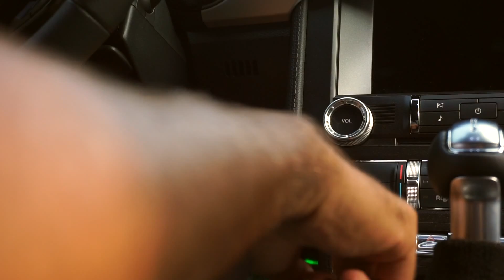PROJECTSUMMER 2K16 - CASTELLANETA MARINA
MkProject in collaborazione con il Circolo Nautico Castellaneta Marina ha realizzato questo video per promuovere le attività che si possono svolgere sul nostro fantastico territorio, sottovalutato e criticato. Siamo un gruppo di ragazzi armati di passione per lo sport e per i video, speriamo che questo prodotto vi piaccia.

Sony a6000
Obiettivo  SELL 16-50 Sony

Nikon d3100
Tamron 70-300 di VC USD

Gimbal fieyu G4

Ringraziamo:
Bed and Breakfast My Life
Bed and Breakfast Donna Clementina

Canzoni utilizzate:
Bla Bla Bla - Gigi D'Agostino
Can't stop Won't stop feat. Fresh Big Mouf
Ashes - Sergio Sylvestre.